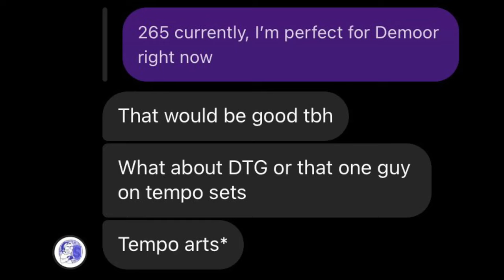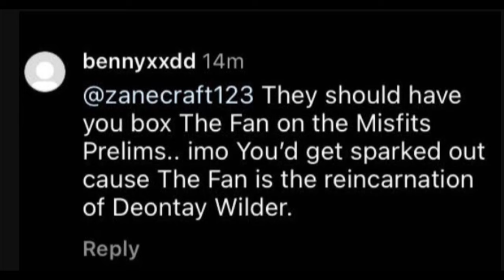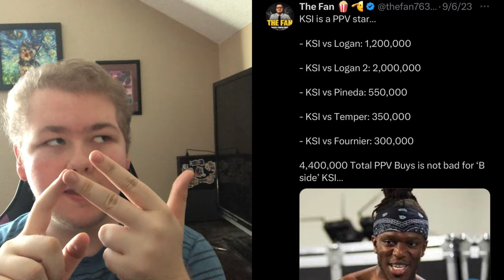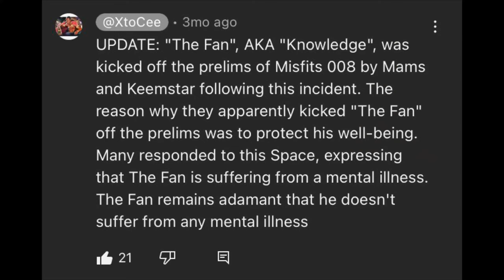My Message To TheFan763922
I’ve wanted to fight, but I’ve been looking for an opponent for a long time… Who’s right? Who fits me? Well I think I found that answer, and he goes by the name of TheFan! Let’s make this happen! 🔥🥊🗿